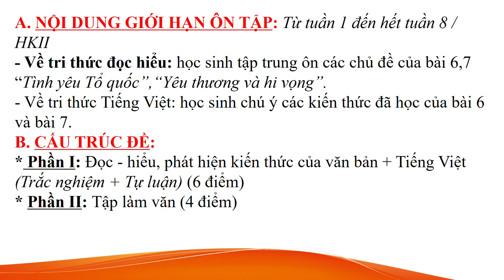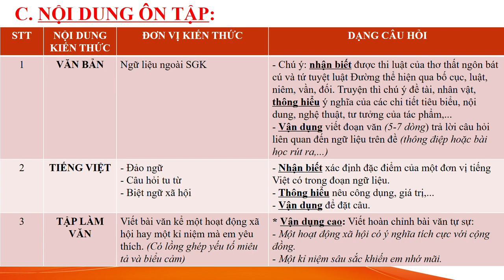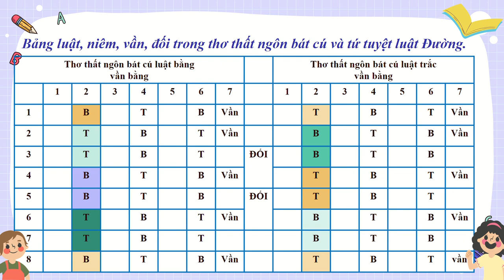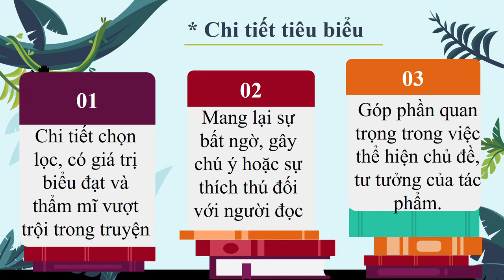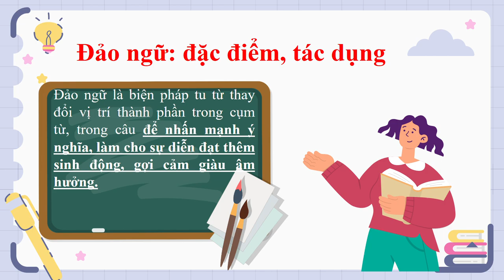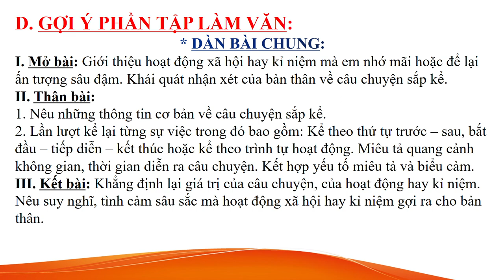NGỮ VĂN 8 - ÔN TẬP KIỂM TRA GHK2 (2023-2024)